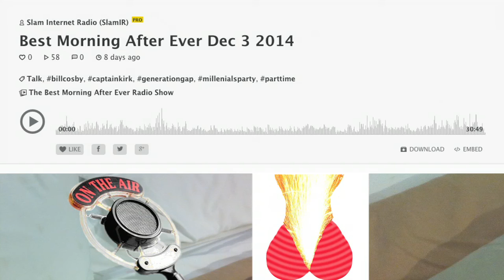Millennials party like it's 1999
The Best Morning After Ever Radio Show 12-3-14
John St. John, Cindy Lou & Governor G talk with caller, Aunt Flo.